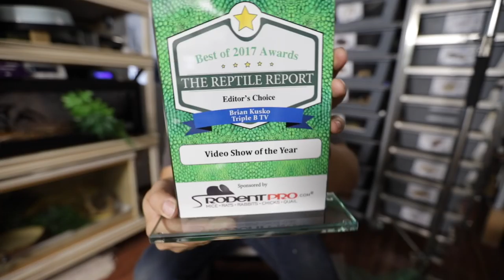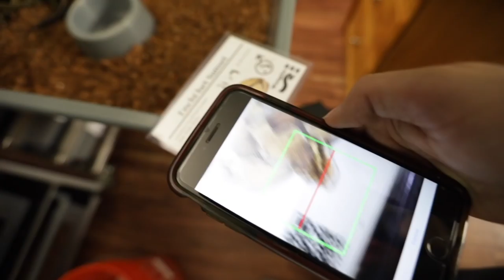SNAKE ENERGY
SNAKE ENERGY is no Joke! If you take the time to learn how to tap into it, the possibilities are limitless. Watch this video and see for yourself.